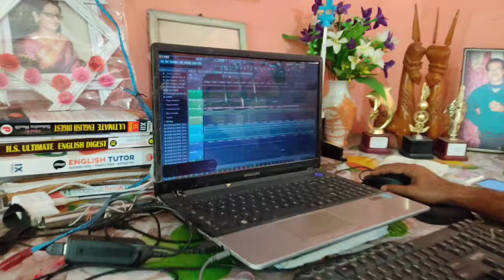TRAILER || First Presentation || "THE JAMMERS" ( Tiluri ) || Launching of Channel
This is the official release of a short video , introducing "THE JAMMERS", a group of enthusiastic young boys and girls ,showcasing  its endeavour to publisize It's first presentation, and launching Its channel.